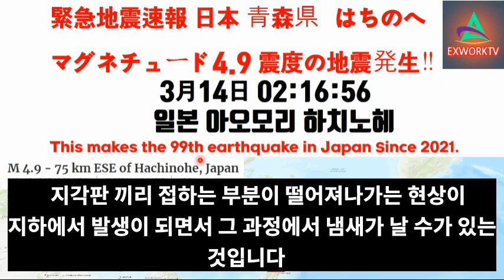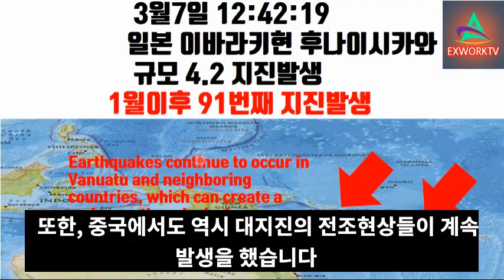M9.3대지진 설마 3월28일? 일본 멸망의 날 대지진전조현상...설마 내일 침몰하는가?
아래 영상들도 시청을 부탁드리겠습니다.

일본 큐슈 화산대폭발과 러시아 캄차카반도 3월9일 클류체프스카야 화산(Klyuchevskaya Sopka)대폭발

속보!일본 연속지진발생 구마모토대지진+러시아 세베로 쿠릴스크 9.0대지진 Again? 일본 큐슈섬에 대한 일본정부 기상청과 지질학자들의 계속된 대지진경고!! 불의고리 활화산대폭발중

일본 지진속보! 9.0 러시아 대지진 Again?

사쿠라지마 화산폭발

일본 군마현 북서부의 쿠사츠시라네산의 모토시라네산(2천171ｍ)화산대폭발과 중미 니카라과 산크리스토발 화산(San Cristobal)대폭발

대만 왜이래?3월9일지진발생 1월이후 16번 지진발생 다툰화산과 구이산의 화산폭발 가능성 높다!

[3월9일 일본지진속보!!]조만간 일본 10.0 메가대지진 서쪽 해안 강타 70분후 울릉도 20분후 한반도에 상륙가능!!!일본 지진 충격적 예측:일본에 10.0 지진이 발생가능!

일본 재앙의 마지막을 향하여...남태평양 자연 재앙 뉴질랜드 진도 8.1 강진,강력한 사이클론 니란(Niran)뉴칼레도니아를 강타!

자연재해(지진포함)에서 살아남고 싶으신 분들은 이 영상을 클릭해 주십시요. 후회하지 않으실 것입니다.

[뉴질랜드3월5일 8.1강진+일본 아오모리 6.5 강진▶이번 지진은 동일본대지진대에 발생 후지산대폭발과도호쿠 대지진 발생 가능성! 2021년 불의 고리 6~8이상의 강진계속발생!!